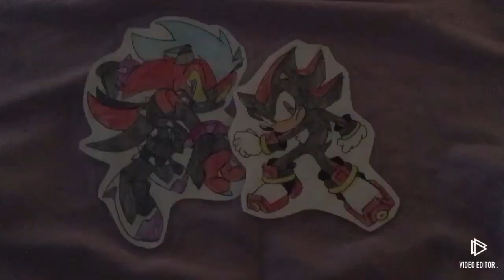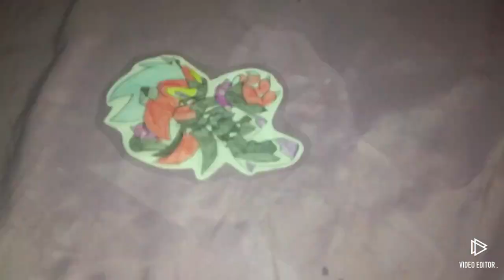Sonic Next Act: Episode 8